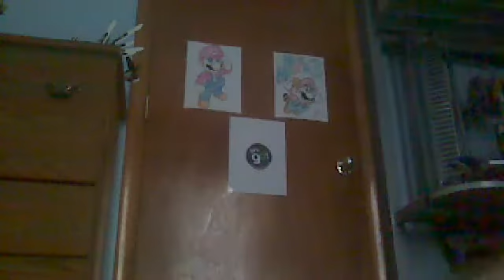bowser house ep 2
the bad guys have a meeting and black yoshi gets mad